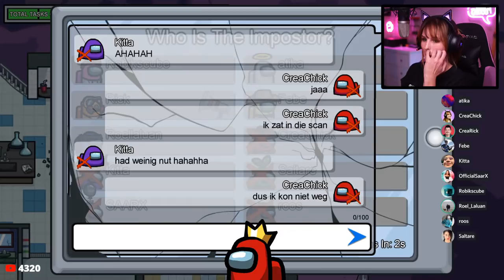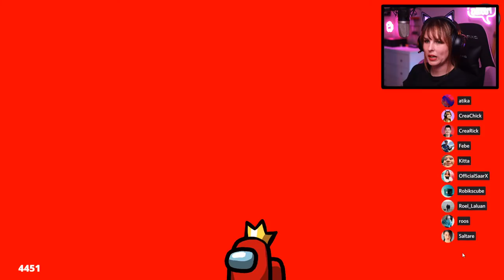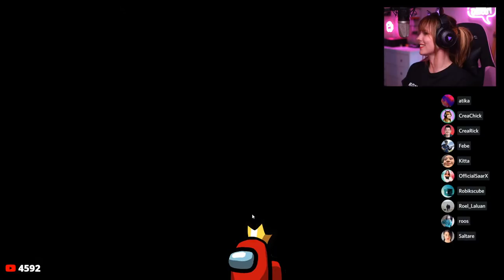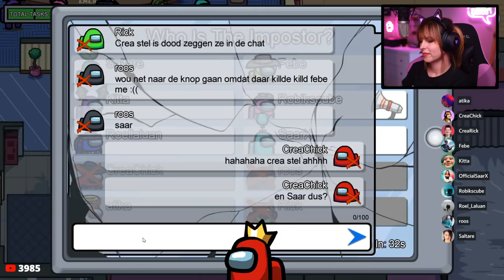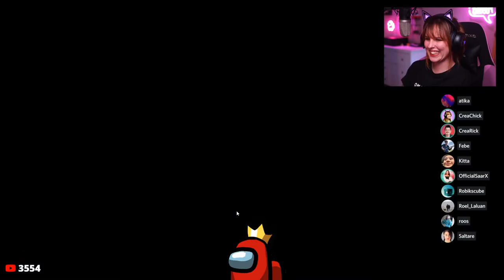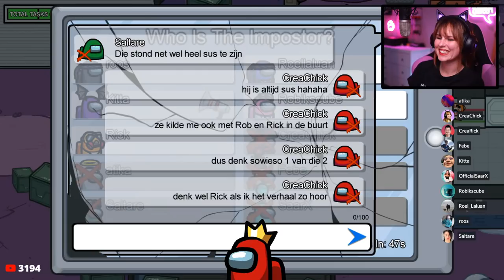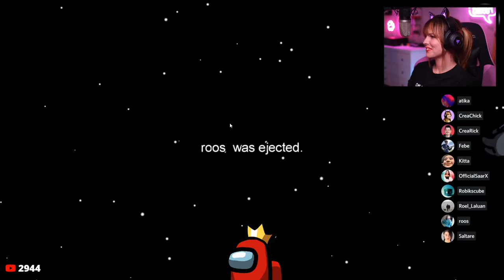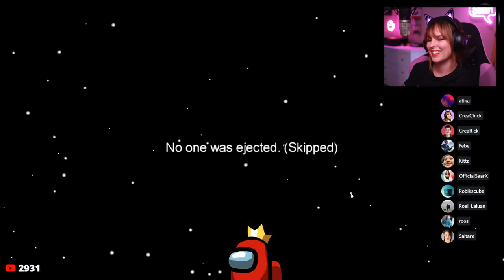LIVE: AMONG US - Met SAAR, KITTA, ROB, RICK en MEER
LIVE among us spelen met SARA DOL, KITTA, ROB, RICK en meer!